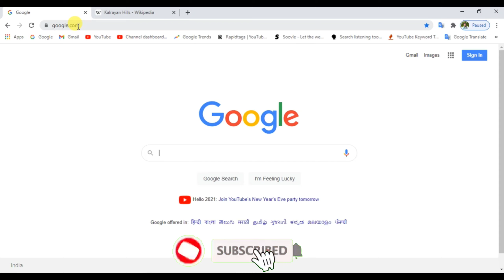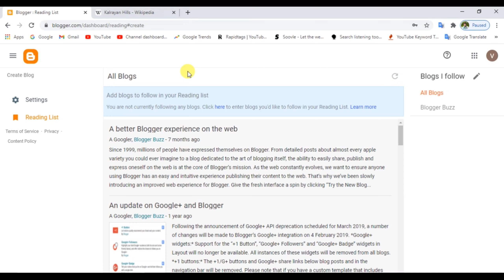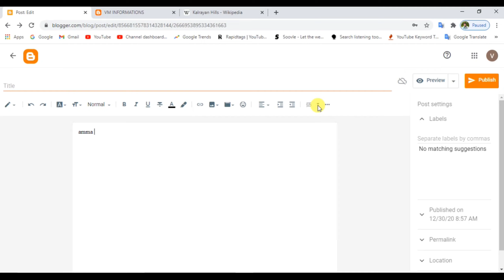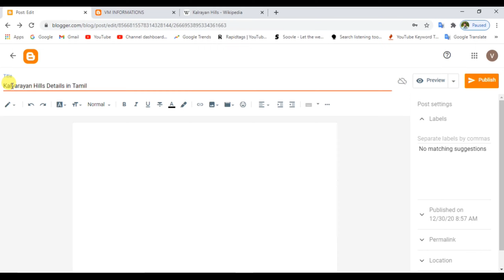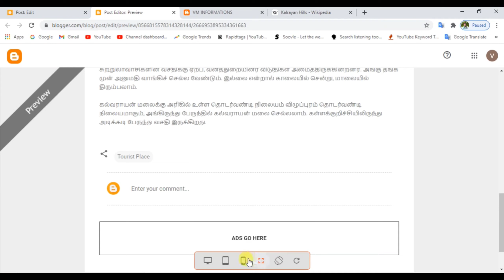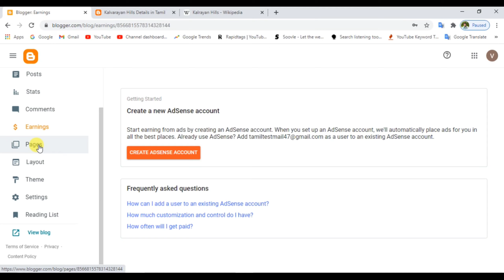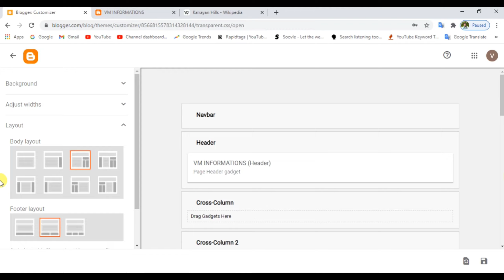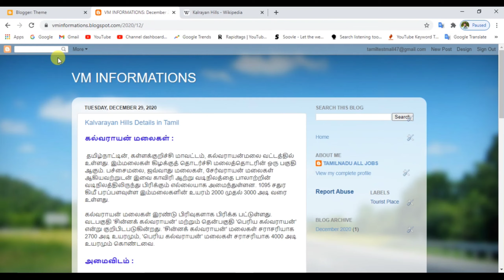How to use blogger tutorial in Tamil | Blogger meaning in Tamil | VM INFOTECH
how to blogging... how to bloggers make money... how to blogging in Tamil... how to blogging tips in Tamil... how to blogger create... how to bloggers earn money... blogging meaning... blogging meaning in Tamil... blogging site... blogger search... blogger meaning in Tamil... bloggers searching description... how to make blogger... how to make blogging website... how to make blog and earn money... how to make blog for free... how to make black spot website... blogger tips in Tamil... world best blogger in Tamil... blogger tips and tricks in Tamil... blogger AdSense approved in Tamil...
Watch VM INFOTCH on YouTube which streams news related to current affairs of Tamil Nadu, Nation, and the World. Here you can watch breaking news, live reports, latest news in politics, viral video, entertainment, Bollywood, business and sports news & much more news in tamil.

Thanks...
-VEERAMANI
மேலும் பல விடியோவுக்கு சப்ஸகிரைப் செய்யுங்கள் நன்றி ..